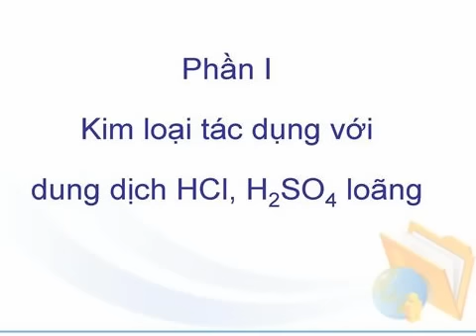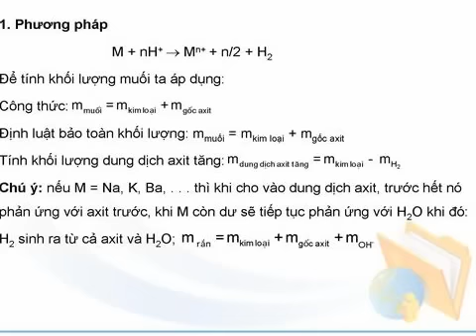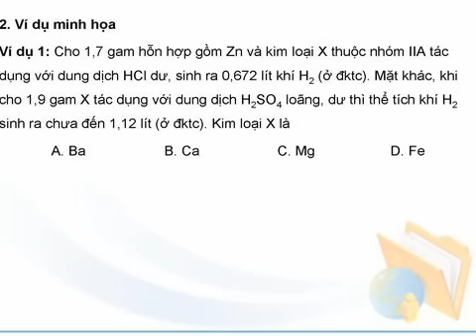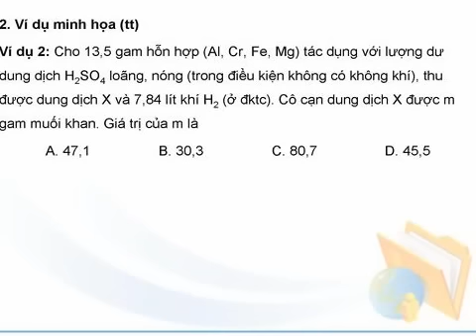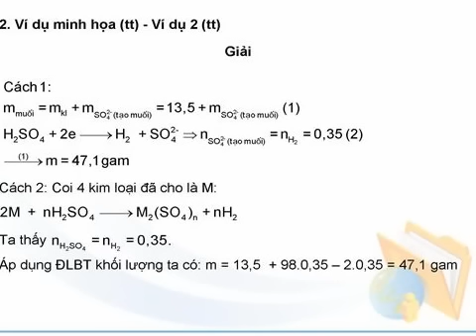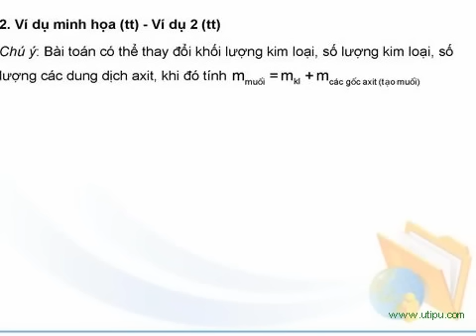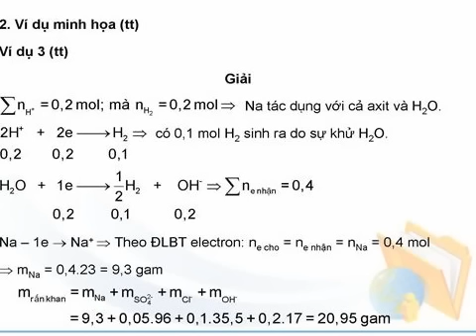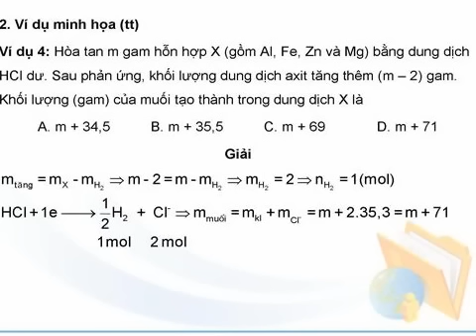Bài 2 : Kim loại tác dụng với dung dịch axit loãng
Ôn thi Đại học - Hóa học
Phần 4 :Hóa học các nguyên tố kim loại